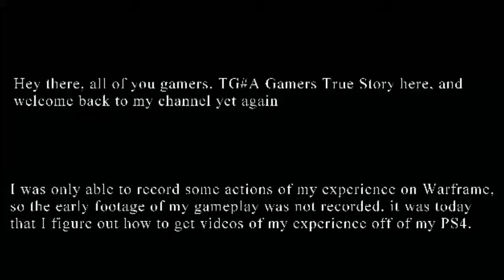To The Moon!/Lotus was Thicc! - WARFRAME PS4 Gameplay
Hey gamers! recently I figured out how to upload videos from my PS4, to my laptop. So here was my experience in WARFRAME, Hope you guys like this. The in-game music is not mine though.

I also made a clan in Warframe called "Gaming Heroes," If you'd like to join and be a member, please  follow my PS Profile, and join the clan to show that you care

Sorry it hasn't been a while since I've posted a video, I've been busy a lot lately.